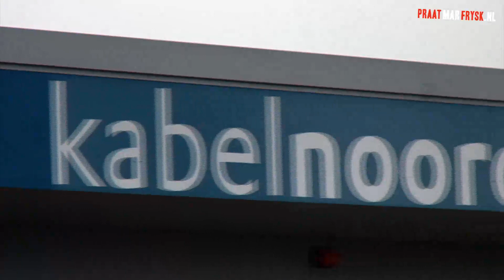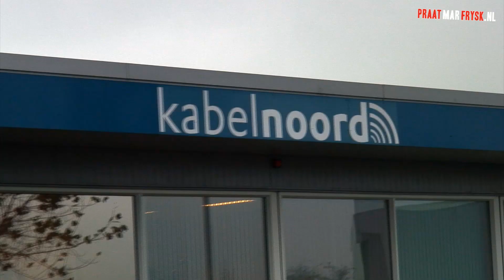Praat mar Frysk Kabel Noord